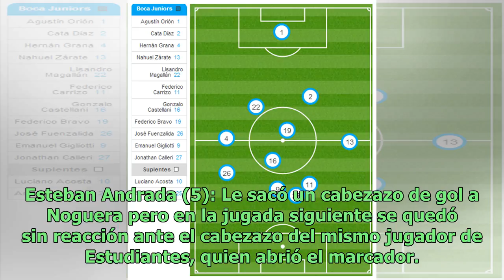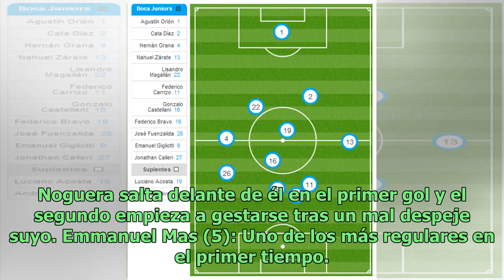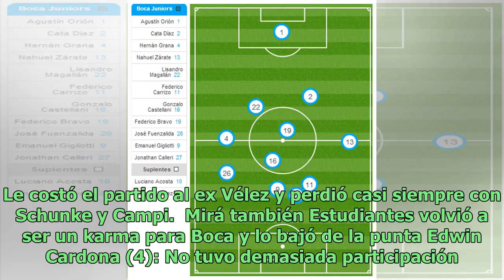El 1x1 de Boca, sin aprobados